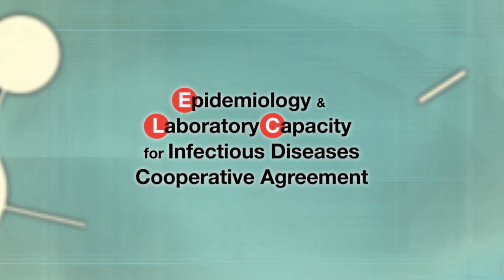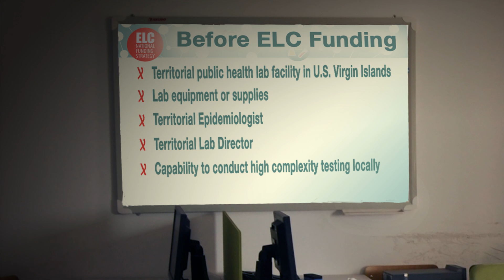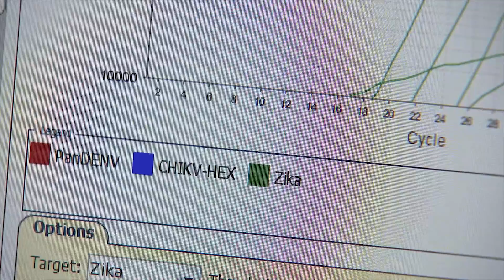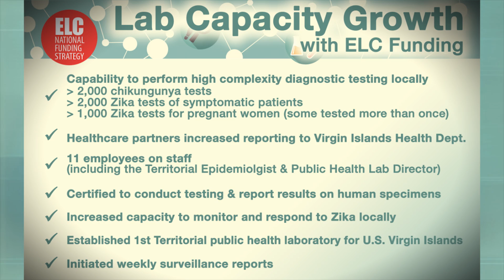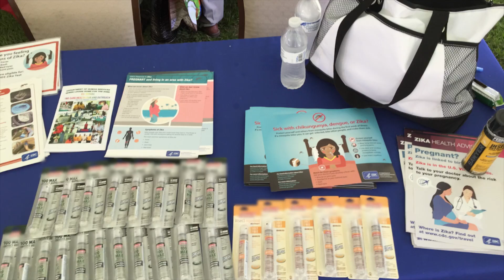New lab equipment improves disease detection in U.S. Virgin Islands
Historically, this U.S territory did not have the capability to preform high complexity testing and had to ship specimens off island, although it is located in a geographic region where mosquitos that carry Zika, dengue and chikungunya viruses are common. In 2015, the U.S. Virgin Islands (USVI) reached a public health milestone by partnering with CDC’s Epidemiology and Laboratory Capacity (ELC) program. USVI was awarded resources to build laboratory capacity, equip the laboratory, and start testing locally. Funding from the ELC program had an immediate impact in USVI both in terms of surveillance and responding to outbreaks.